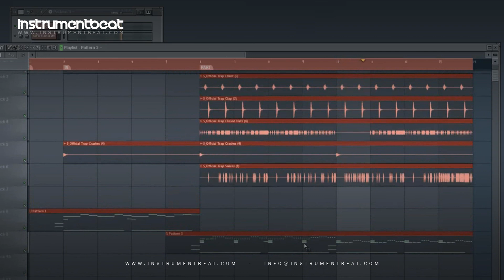Dirty South Beat 001 - Beats for sale - Pistas Instrumentales - Beat en Venta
FILE : InstrumentBeat 2012 - Dirty South Beat 001 04